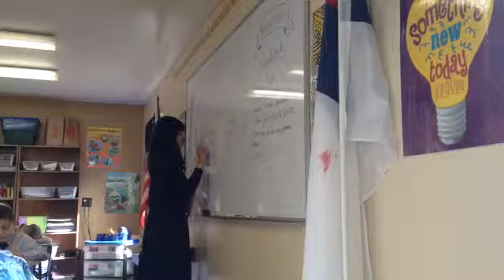School, picture day! -- 3/25/15